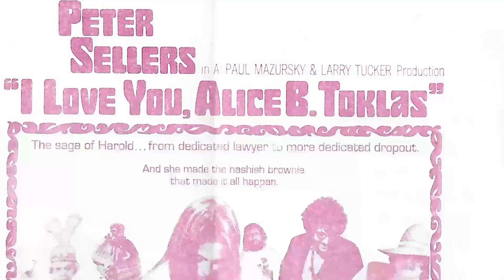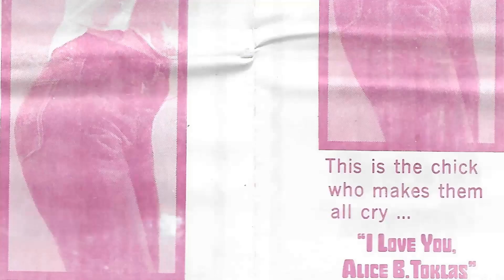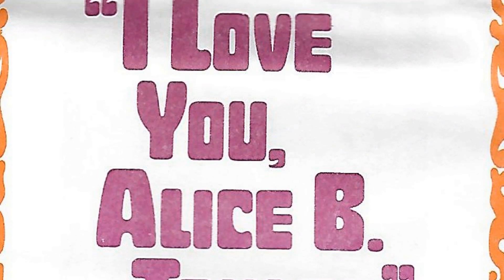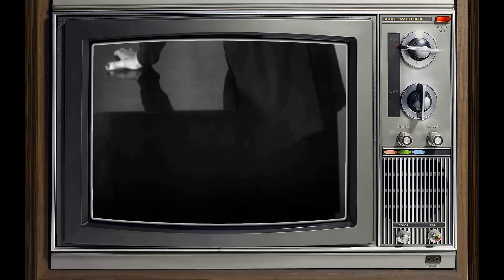Leigh Taylor-Young What We Knew All Along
Lights, camera, and a warm welcome to Classic Hollywood enthusiasts! 🎥 Today, we're transported back in time to celebrate the brilliance of Leigh Taylor-Young, a true Hollywood gem. 🌟

From captivating performances to endearing charisma, Leigh Taylor-Young's contributions to cinema remain etched in our hearts. 🎬

Join me as we revisit Leigh Taylor-Young's iconic works, relive their most memorable scenes, and uncover the magic that still enchants audiences today.

🌠 Let's ignite the silver screen with Leigh Taylor-Young's brilliance and bask in the golden era of Hollywood once more! ✨🎭
Filmography:
Gallatin 6
Man in the Long Black Coat
American Gigolo
The Wayshower
Mariette in Ecstasy
Spiritual Warriors
Life
Coffee Date
Passions
Dirty Laundry
A-List
Strong Medicine
Klepto
Ritual
Slackers
Hellraiser: Inferno
The Sentinel
Star Trek: Deep Space Nine
The Pretender
Beverly Hills, 90210
Addams Family Reunion
Sunset Beach
Rugrats
7th Heaven
Bliss
Stranger in My Home
An Unfinished Affair
Malibu Shores
Murder, She Wrote
JAG
Empty Nest
Picket Fences
Murder or Memory: A Moment of Truth Movie
Dreamrider
Civil Wars
The Young Riders
Silverfox
Evening Shade
Over My Dead Body
The Ghost Writer
Honeymoon Academy
Accidents
Dallas
Who Gets the Friends?
Alfred Hitchcock Presents
Napoleon and Josephine: A Love Story
Perry Mason: The Case of the Sinister Spirit
Houston Knights
Outlaws
Hotel
Spenser: For Hire
Jagged Edge
Secret Admirer
The Hamptons
The Devlin Connection
The Devlin Connection III
Hart to Hart
Looker
Can't Stop the Music
Marathon
The Love Boat
Fantasy Island
McCloud
Soylent Green
The Gang That Couldn't Shoot Straight
The Horsemen
The Games
The Buttercup Chain
The Adventurers
Under the Yum Yum Tree
The Big Bounce
I Love You, Alice B. Toklas!
Peyton Place
Gallatin 6
American Gigolo
The Wayshower
Spiritual Warriors
Life
Coffee Date
Passions
Dirty Laundry
A-List
Strong Medicine
Klepto
Ritual
Slackers
Hellraiser: Inferno
The Sentinel
The Pretender
Beverly Hills, 90210
Addams Family Reunion
Sunset Beach
Rugrats
7th Heaven
Bliss
Mariette in Ecstasy
An Unfinished Affair
Malibu Shores
Murder, She Wrote
JAG
Empty Nest
Picket Fences
Dreamrider
Civil Wars
The Young Riders
Silverfox
Evening Shade
The Ghost Writer
Honeymoon Academy
Accidents
Dallas
Alfred Hitchcock Presents
Houston Knights
Outlaws
Hotel
Spenser: For Hire
Jagged Edge
Secret Admirer
The Hamptons
The Devlin Connection
Hart to Hart
Looker
Marathon
The Love Boat
Fantasy Island
McCloud
Soylent Green
The Horsemen
The Games
The Buttercup Chain
The Adventurers
The Big Bounce
Peyton Place
Gallatin 6
American Gigolo
The Wayshower
Spiritual Warriors
Life
Coffee Date
Passions
Dirty Laundry
A-List
Strong Medicine
Klepto
Ritual
Slackers
Hellraiser: Inferno
The Sentinel
The Pretender
Beverly Hills, 90210
Addams Family Reunion
Sunset Beach
Rugrats
7th Heaven
Bliss
Mariette in Ecstasy
An Unfinished Affair
Malibu Shores
Murder, She Wrote
JAG
Empty Nest
Picket Fences
Dreamrider
Civil Wars
The Young Riders
Silverfox
Evening Shade
The Ghost Writer
Honeymoon Academy
Accidents
Dallas
Alfred Hitchcock Presents
Houston Knights
Outlaws
Hotel
Spenser: For Hire
Jagged Edge
Secret Admirer
The Hamptons
The Devlin Connection
Hart to Hart
Looker
Marathon
The Love Boat
Fantasy Island
McCloud
Soylent Green
The Horsemen
The Games
The Buttercup Chain
The Adventurers